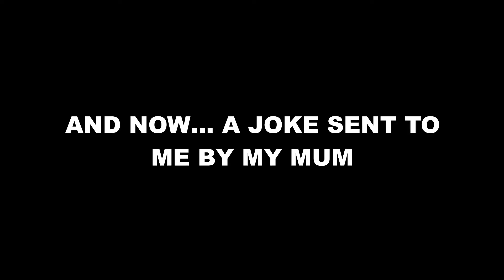Bloons Tower Defence 5 #1 | DESTROY THE BLOONS!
Here's another classic game from my childhood where you literally just destroy all the balloons, dream come true.

Tell me what video you want me to upload next and remember... stay crazy!